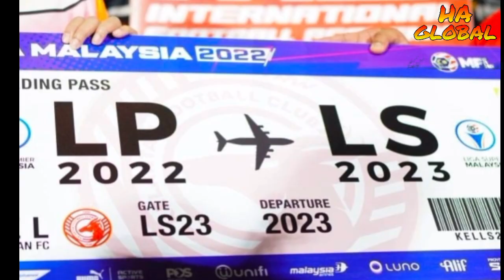Akademi Bola Sepak Dari Afrika Jadi Pilihan TRW Kelantan Jalin Kerjasama